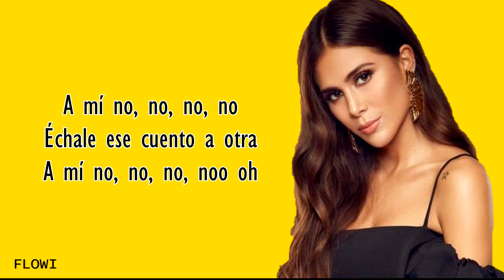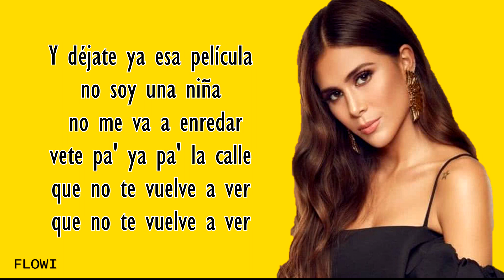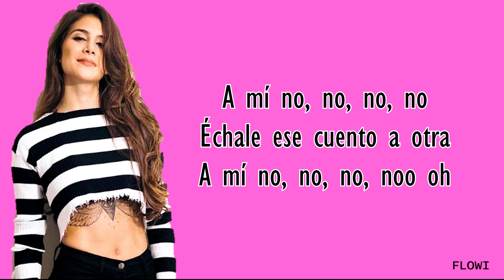Greeicy A Mi No (Letra)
Compositores: Christian Adorno / Greeicy Yeliana Rendon Ceballos / Mike Bahia / Roy Tavarez

Letra de A Mí No © Warner/Chappell Music, Inc